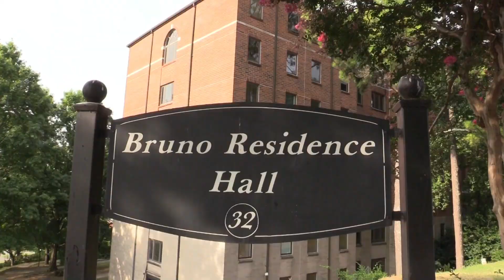World Games Update 2022: Folge 2 (Gast: Ole Schachtsiek)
Alle aktuelle Infos von den World Games aus Birmingham am Frühstückstisch erhalten - dafür sorgen Gastgeber Sönke Spille und Experte Lukas Schubert in ihrem täglichen World Games-Update!

Am Tag der ersten Vorrundenspiele sprechen sie mit Ole Schachtsiek (TSV Hagen 1860) u.a. über das Abschlusstraining und die Auftaktbegegnung der Männer gegen Chile.